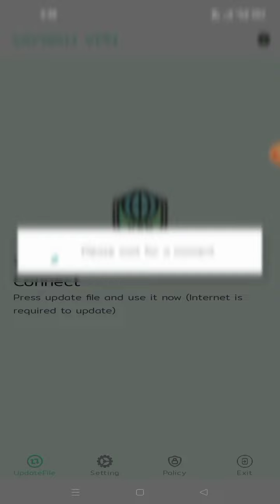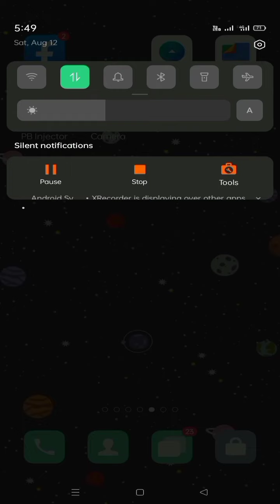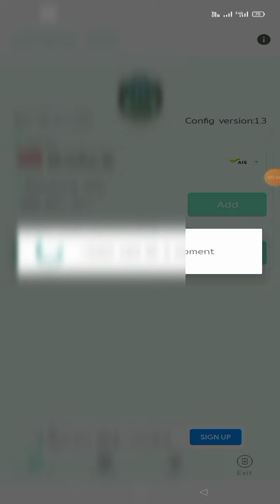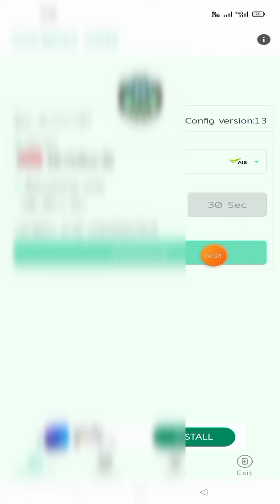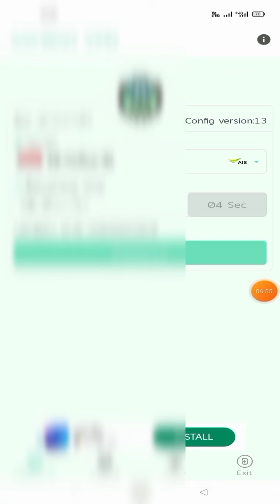ျမန္မာႏိုင္ငံကိုဖုန္းေခၚ Viber /messenger ဖုန္းေျပာလိုင္းအားတကယ္ေကာင္းတဲ့ေဆာ့ဝဲ free အသံုးျပဳနည္း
ေဆာ့ဝဲေဒါင္းယူရန္